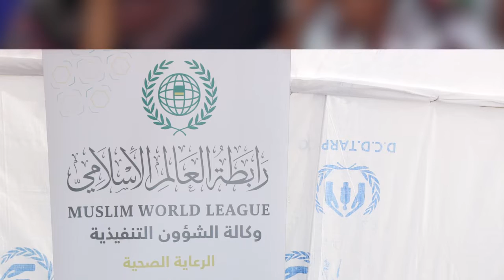Haay'adda Muslim World Leage Ayaa Qaliin Indhaha ah ka fulisay Magaalada Boorama...